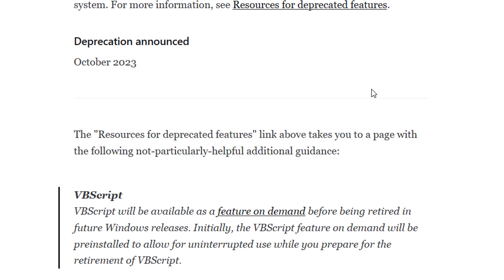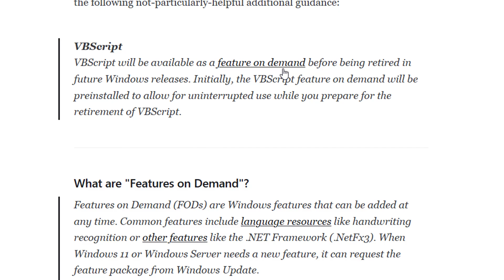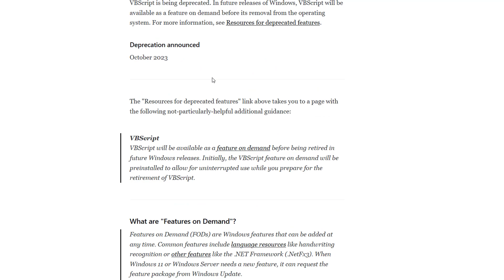Microsoft Announces the Death of VBScript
As reported in a recent blog post by Mike Wolfe, Microsoft has officially announced that it will be deprecating/retiring Windows VBScript (VBS)!  Here's what we know so far!

Thank you Mike for sharing this information!

If you are concerned by this issue, you may also like to learn about another major change coming to Office/Outlook in which it will no longer support COM automation (so no more Outlook automation via VBA), refer to: